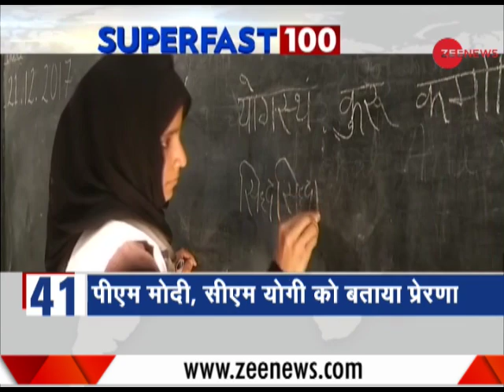Superfast 100: Watch top 100 news of the day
This segment of Zee News brings to you top 100 news of the day. Watch this clip to know more.